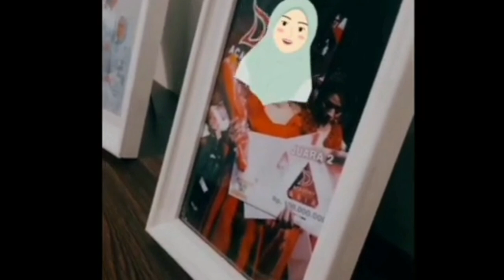Pernikahan Lesti Dan Rizky Billar Batal Digelar, Pemilik Hak Siar Akui Rugi Besar, Leslar?